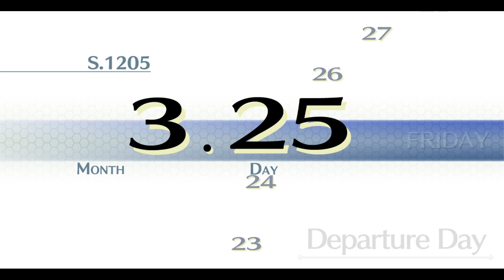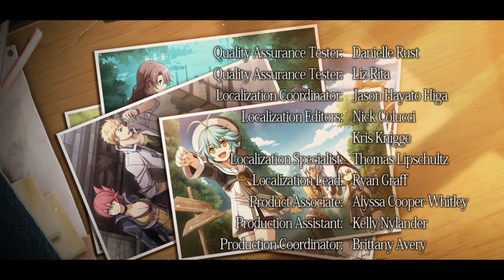Trails of Cold Steel 2 - Final Boss Fight Loa Luciferia - Ending #75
Planning to play TOCS3 pretty soon and few other games as well
Timestamps
0:00 Reverie Corridor End Talk Scene
1:36 Boundless Cathedral
2:37 Loa Luciferia Appears
6:36 Final Boss Fight Start
29:32 Ending Story Scenes